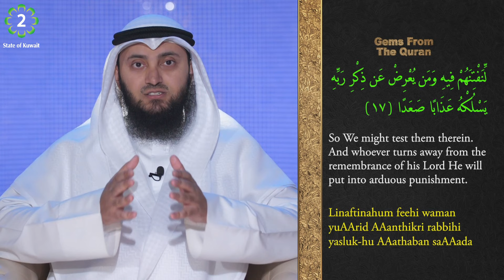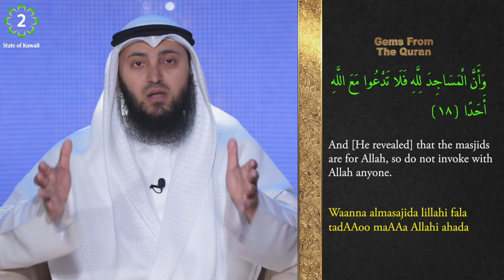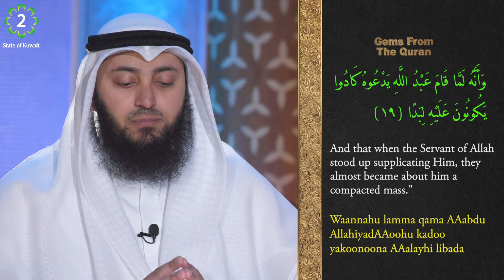Tafseer of Surah Al jinn | verse 17-19 | Gems From The Quran | Ep 11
Lets embark on the journey of understanding Surah Al jinn!
• ᴀʙᴏᴜᴛ ᴛʜɪs ᴠɪᴅᴇᴏ։
Tafseer of Surah Al-jinn
The 72nd Surah of the second last Juz of the Quran.
 Al-jinn means "The jinn"

• ʀᴇғᴇʀᴇɴᴄᴇs։
Quran, Juz 29, Surah Al-jinn (chapter 72)
• ᴄᴏᴜʀᴛᴇsʏ։
Kuwait Television